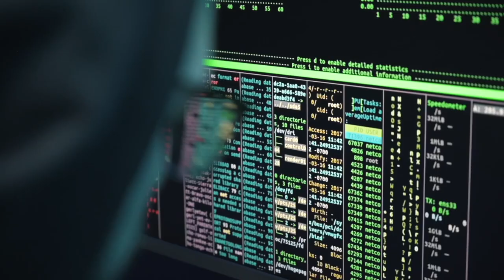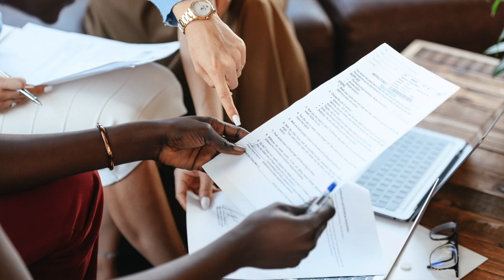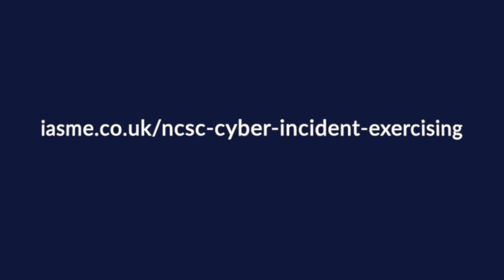Ian McGowan from Barrier Networks talks about the new NCSC Cyber Incident Exercising scheme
The Cyber Incident Exercising scheme is a new NCSC industry assurance scheme to help organisations find a high-quality provider.